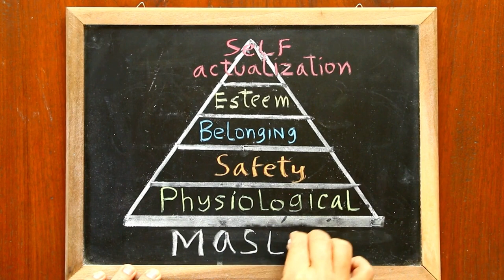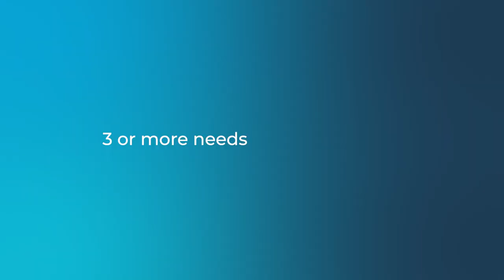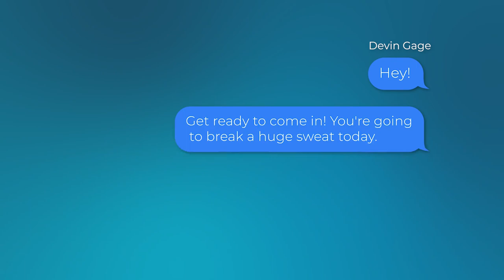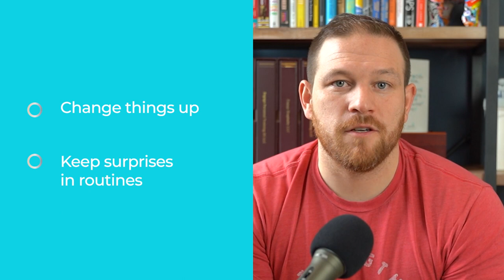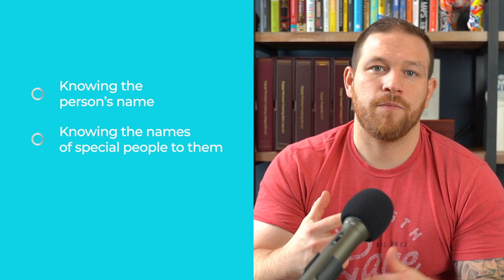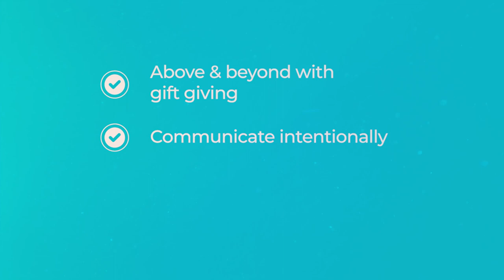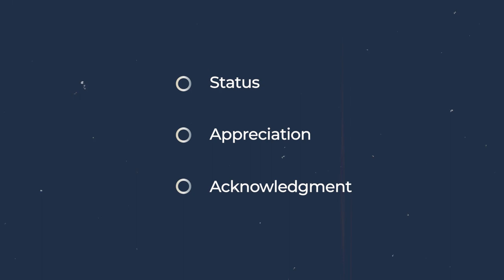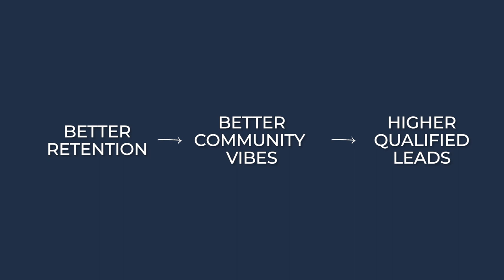Understanding Your Client's Perspective | Ep 6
“Think about what is going through your client's head as they're driving to the gym every day, or as they're driving to meet you for the first time.”

Welcome to the Little Gym, Big Heart podcast! Today, Devin Gage dives into the advanced psychology of client retention in the fitness industry by tapping into the six human needs as identified by Tony Robbins. We discuss ways to ensure clients never want to leave your fitness program by creating an environment that satisfies their needs for certainty, uncertainty, significance, love and connection, growth, and contribution.

Get ready to engage in today’s episode!